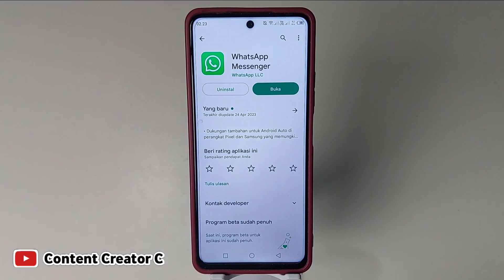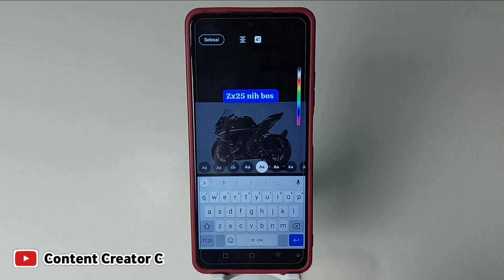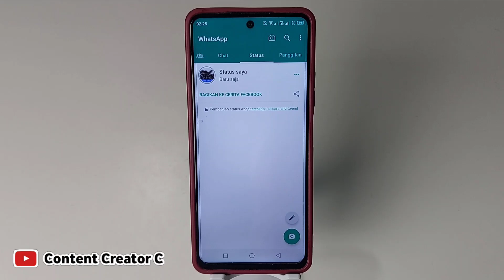Cara bikin Tulisan keren Di foto Dan video Status wa | Fitur Wa 2023